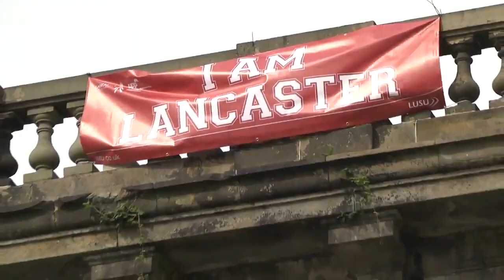Roses 2014: 7 Rowing Highlights